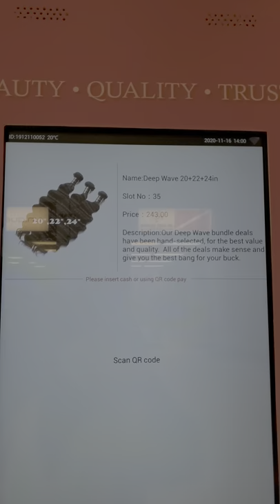the 1st weave or hair vending machine i have ever seen before. on base. schofield barracks (1)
the 1st weave or hair vending machine i have ever seen before. on base. schofield barracks